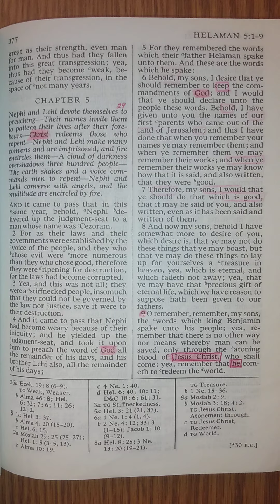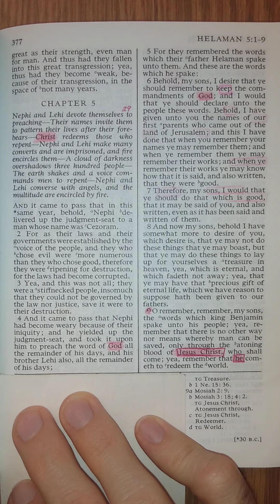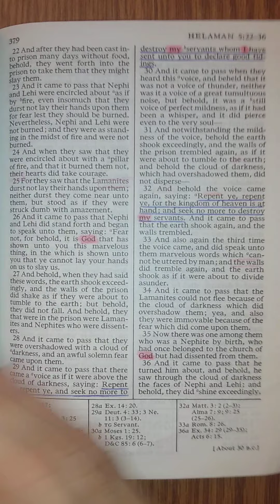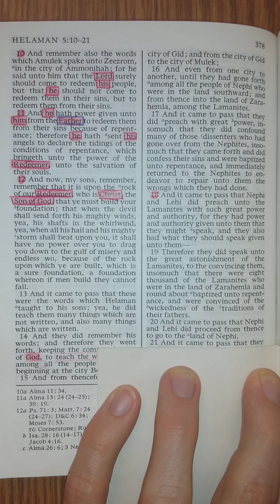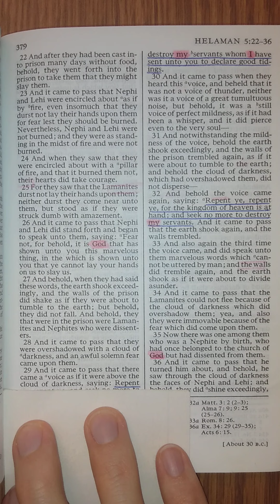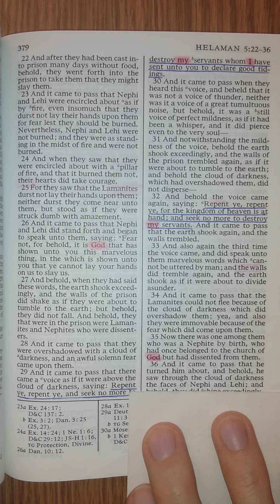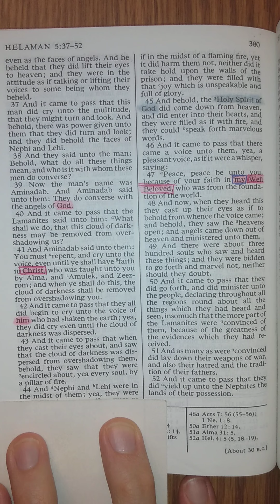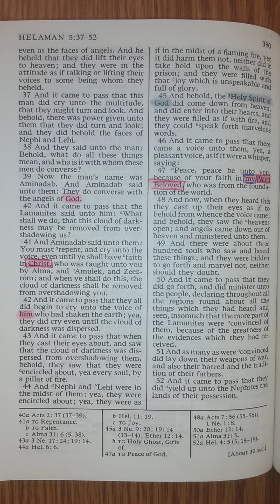The Book of Mormon - Helaman 5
Helaman 5 read aloud from The Book of Mormon: Another Testament of Jesus Christ. The Book of Mormon read aloud one chapter at a time. Study aid for those that don't have the time to read themselves. Follow along for help understanding scriptural pronunciations. Perfect for those learning how to read English, there is power in the scriptures that will increase your ability to learn to read and understand English.